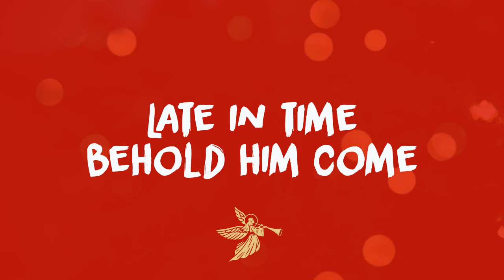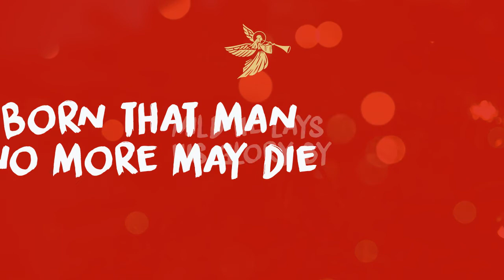Hark the Herald Angels Sing - Citizens & Saints